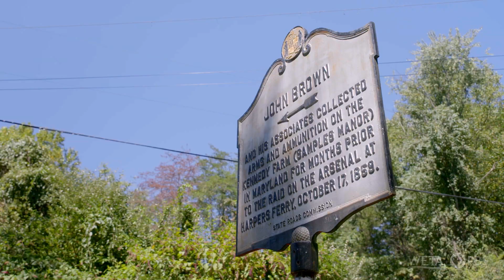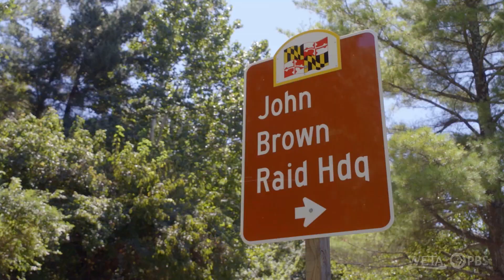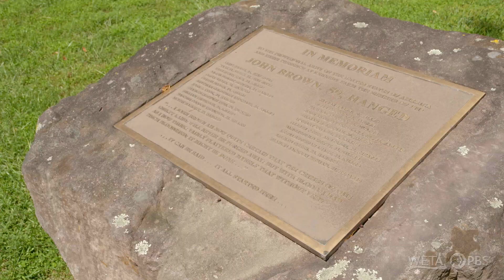John Brown and Harpers Ferry: A Small Town with an Outsized Impact on History | Get Out of Town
During their trip to Harpers Ferry, Laurita and Lauren explore the town's influential role in American history. They start with a side trip to John Brown Raid Headquarters in nearby Sharpsburg, Maryland where, on October 16, 1859, abolitionist John Brown launched a raid on the federal arsenal in Harpers Ferry. As author and historian Dennis Frye explains, Brown hoped to capture the 100,000 weapons stored in the arsenal and use them in a war, which would free slaves in the south. U.S. Marines ultimately captured Brown. who was found guilty of treason and executed in the lead up to the Civil War. Today the event -- and John Brown's story -- lives on at the Harpers Ferry National Historical Park.

This video is part of WETA's local travel series, "Get Out of Town" series, which spotlights destinations outside of Washington DC. Co-hosted by mother-daughter duo Laurita and Lauren Portee, "Get Out of Town" takes viewers on road trips to delightful destinations within a half-day's drive of D.C. At each one, the show offers recommendations of places to stay, places to eat and things to do. Whether you’re into history, culture, relaxation, high-energy action – or all of the above – "Get Out of Town" is an essential guide to local getaways.